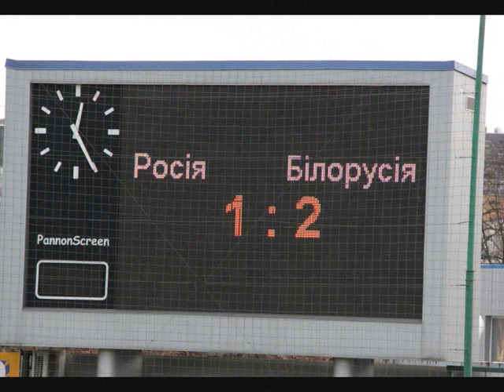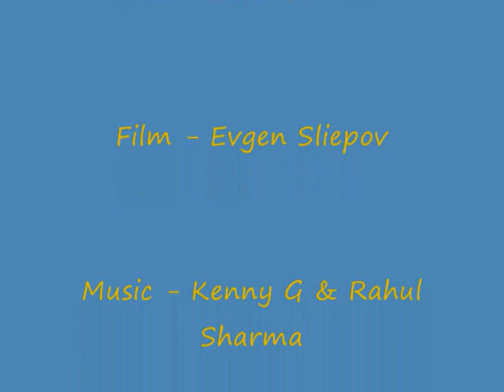Belarus Russia DCC 2013 UFAM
"Кубок содружества врачей 2013", Матч за 3 место. Сборная Республики Беларусь - Сборная Российской Федерации. НТК им.В.М.Банникова. Киев. 10 ноября 2013 г.